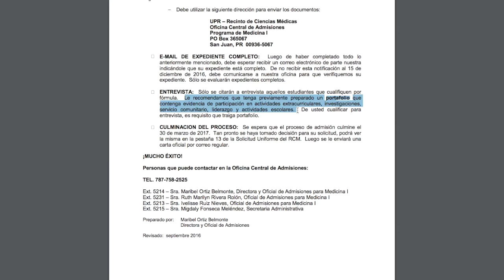PORTAFOLIO ESCUELA DE MEDICINA | RCM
Bienvenidos! Soy Tatiana, una estudiante de Pre-Medica recientemente admitida al programa de medicina (M.D.) del Recinto de Ciencias Médicas. Desde entonces he recibido muchas preguntas sobre cómo organicé mi portafolio, asi que decidí crear este video.

Espero que les ayude! Recuerden que es solo una guía, pueden sacar ideas y personalizarlo. Si tienen alguna pregunta, o sugerencia para otro video, envíenme un mensaje por la página de Facebook!